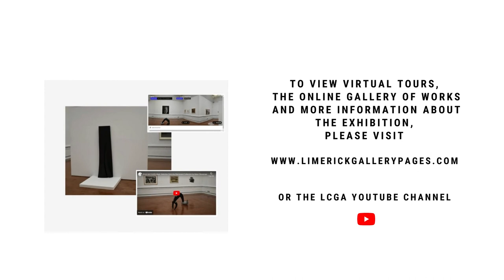In Conversation - Cows Are Mostly Silent at Limerick City Gallery of Art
LCGA presents an online in-conversation with Adam Stoneman, the curator of the exhibition Cows are Mostly Silent, a selection of works from the Permanent Collection at Limerick City Gallery of Art. Led by LCGA Shinnors Scholar Brendan Egan, Adam discusses a wide range of topics relative to the exhibition, which runs at the Gallery until June 27th.